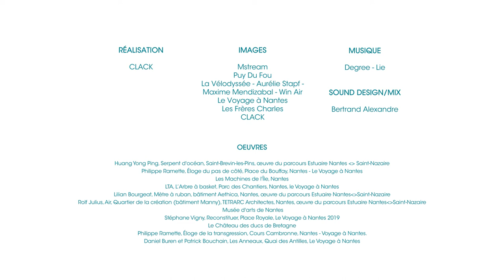Bienvenue à Nantes & en Pays de la Loire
Version FR de 2'30